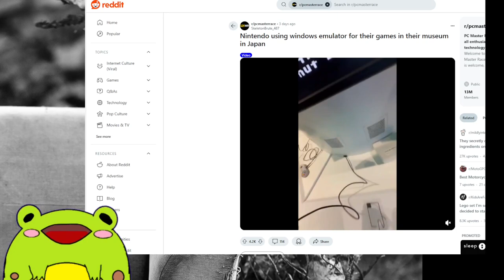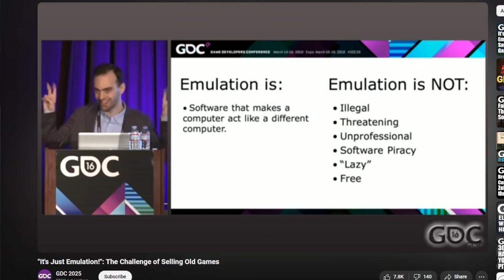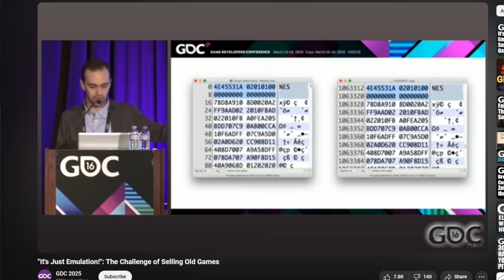Has Nintendo profited from Piracy?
I will admit it's still somewhat debatable if Nintendo has benefited from Piracy. However, there's as almost no evidence they have incurred financial losses due to Piracy.

Links
"It's Just Emulation!": The Challenge of Selling Old Games: